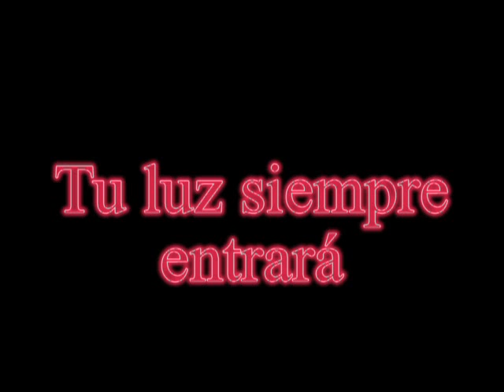CHICA DE AYER - Antonio hoy y mañana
A N T O N I O   V E  G A   - H O Y   Y   M A Ñ A N A